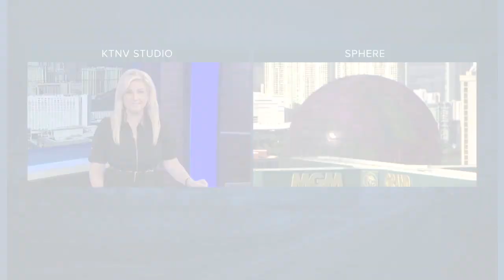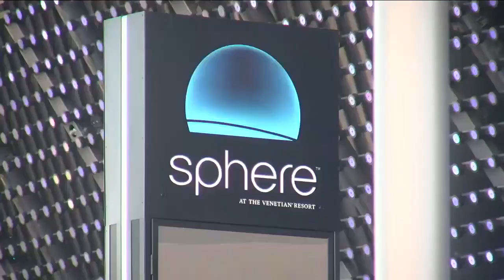Sphere amazes audiences on opening weekend but how long will it take to be profitable?